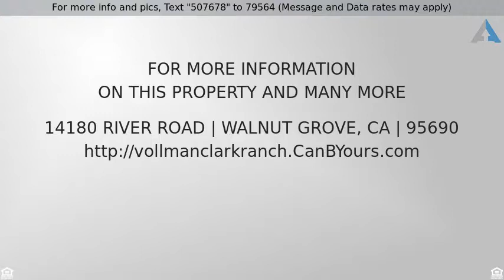Priced at $3,800,000 - 14180 River Road, Walnut Grove, CA 95690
30 SLIP MARINA / Ag Land / Commercial Buildings

In the heart of Walnut Grove, CA, river frontage, city utilities. A great way to own prime real estate in the path of progress. Income from lease rentals and marina. This property is 40.12 acres  which includes 38.8 acres of land for farming and/or development. Approximately 42,706 sq. ft. of leasable building area (some of which is leased) and a 30 slip covered marina.